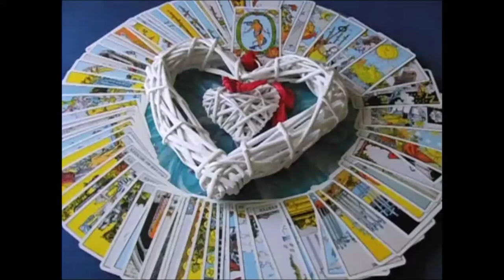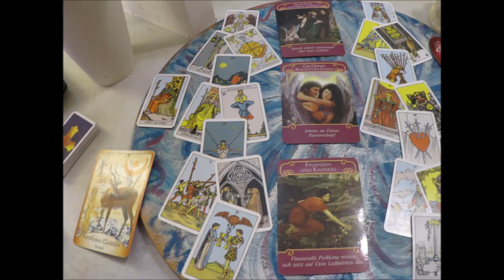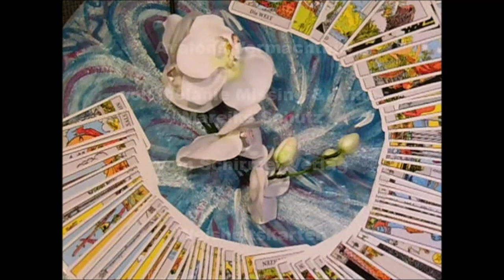Spezial- Themen- Legung -Liebes- Partnerschaft und Single Legung April 2020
Viel Spaß beim schauen...Liebe Grüße Birgit doch etwas länger geworden "Sorry"

Facebook Medium Birgit